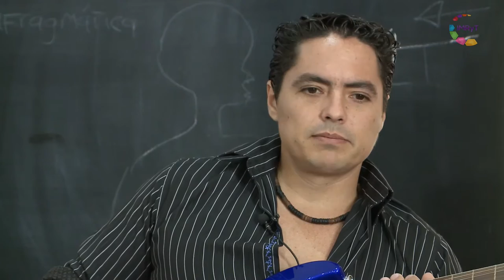Para muestra un botón - Karin Lecumberri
A muy temprana edad y gracias a la influencia de su madre, Karin comenzó a interesarse por la música. Lo que al principio comenzó como un juego lo llevó a convertirse años más tarde en uno de los músicos más destacados de su generación, acompañando en el escenario a artistas de la talla de José José y fundando su propia escuela de música en la ciudad de Cuernavaca, Morelos.
El estado de Morelos ha sido y es actualmente residencia e inspiración de importantes personalidades del ámbito artístico, político, científico e intelectual y para muestra un botón… entrevistas biográficas que dan sentido al quehacer de nuestros destacados personajes de Morelos.